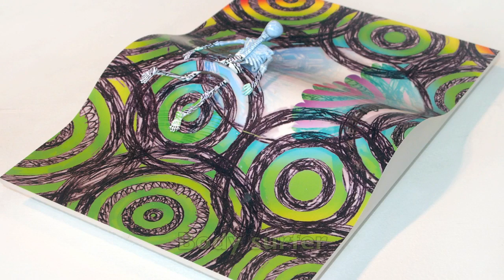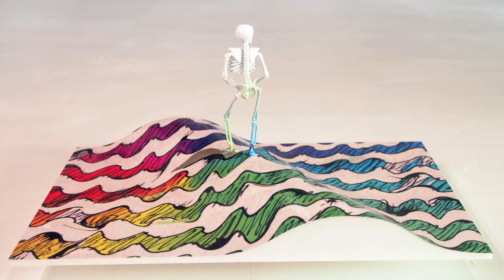Gianni Trieste's Magic Carpet Landscapes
Gianni Trieste's Ten Magic Carpet Landscapes. 11" x 18": Body Surfer, Examiner, Ballerina, Contraposto, Dancer, Mazemeister, Navigator, Operator, Psychologist,  Stomper.